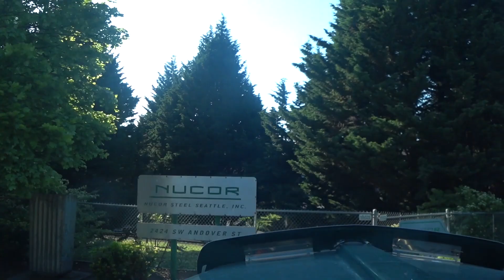Flat Tire and Crazy Boat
Trucking throughout the beautiful mountain ranges and valleys of the Pacific Northwest. Based in British Columbia, Canada. Usually delivering lumber or building supplies to locations in British Columbia, Alberta, Washington, Oregon, and Idaho.

Steam : 77811592

Video shot with : Sony FDR-X3000 Action Camera